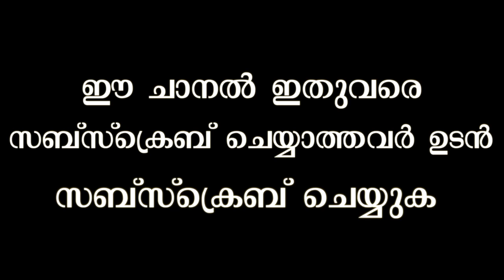2021വർഷഫലം മൂലം നക്ഷത്രം moolam varsha bhablam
2021  വർഷ ഫലം
മൂലം നക്ഷത്രം
moolam varsha bhablam